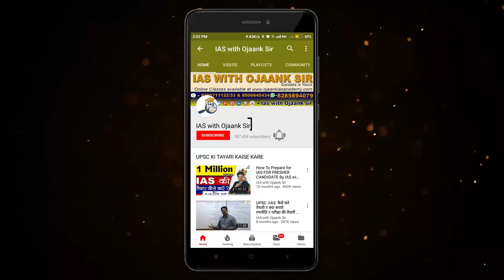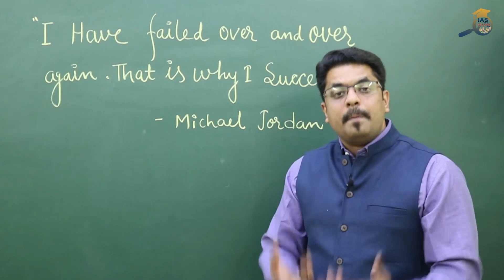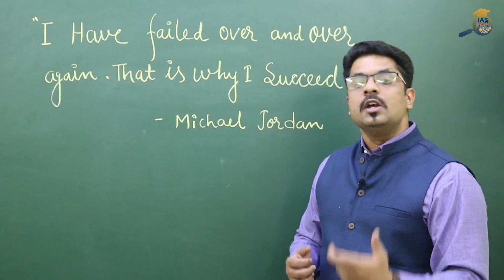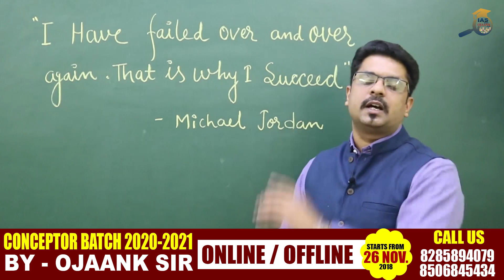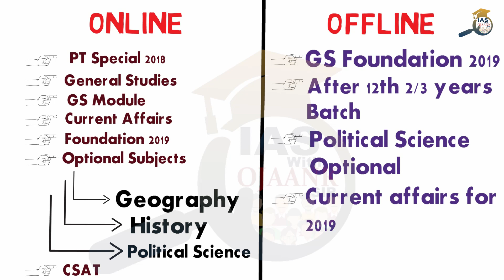हर वक़्त अच्छे मूड में कैसे रहे? || इस कहानी के बाद आप फेल होने से डरोगे नहीं || जलन कैसे रोके?